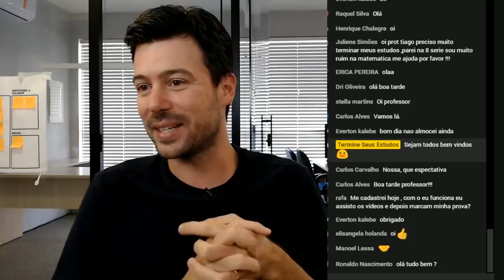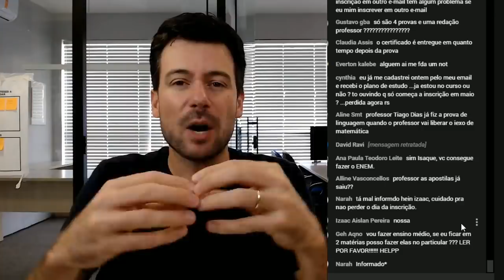Encceja: 3 erros que te fazem reprovar | Ao Vivo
Se cadastre para receber E-books, Aulas, Simulados e conteúdos para passar no Encceja

E corre entrar no nosso grupo do Telegram e conferir conteúdos exclusivos

AULAS PARA O ENCCEJA GRATUITAS